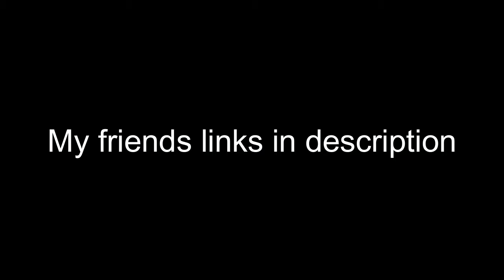I trolled my friends with a FAKE parkour map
I made a fake Minecraft Parkour map to mess around with my friends.